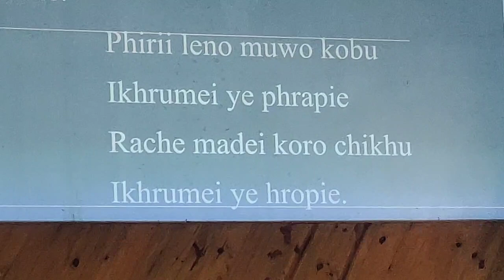Mao Naga Gospel Song - Inu Bviijile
The song was performed during the Pastors Day at Makhel Baptist Church 2023.
Written and composed by A Theshow